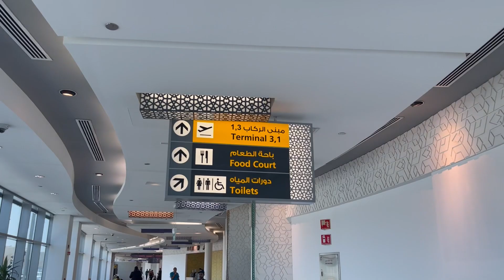Putovanje na Maldive !!! Ostvarili smo san!! U plićaku nam je ajkula?!! Ep.1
📽For Bussines/Poslovni Kontakt/Saradnja/Pitanja..

Moji motori/ My Bikes:
🏍BMW S1000RR 3rd gen Rev 2  2017
🏍CFMoto 450SR 2023
🏍Voge 300 Rally 2023